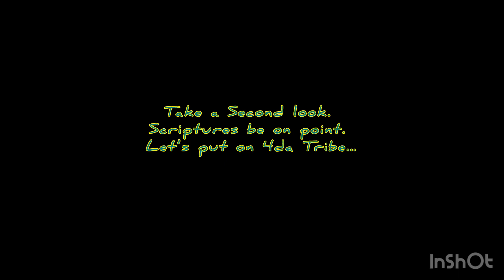12. Dead Wrong; Daily Bread Crumbs.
FOT-TNT
LEFT OLD FOR THE NEW!
AGTTMH